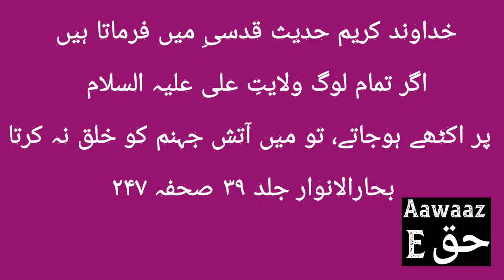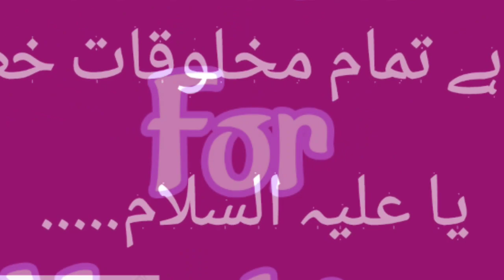Hadees - 2| Siddique e akbar kaun hai| Sihah sitta ke mutabik Siddique e akbar kaun hai| Maula Ali